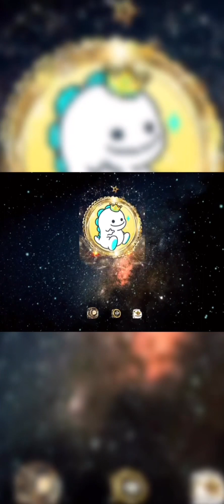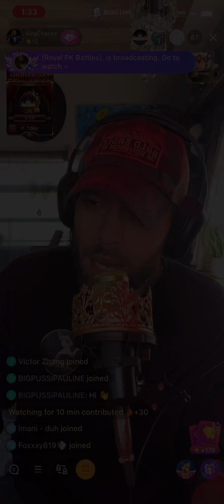"Unveiling the Spiritual Battle on Social Media: Embracing Boundaries and Truth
🌀 Let's cut cords not aligned with our timeline, standing for righteousness and integrity. SpiritualWarfare Boundaries Truth LightBearer Integrity LevelUp"